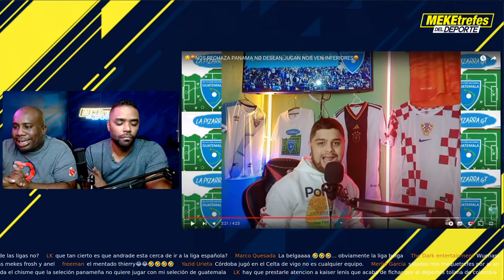🤷🏿 ¿PANAMÁ NO QUIERE JUGAR CON GUATEMALA? | Respuestas de los Meketrefes del Deporte